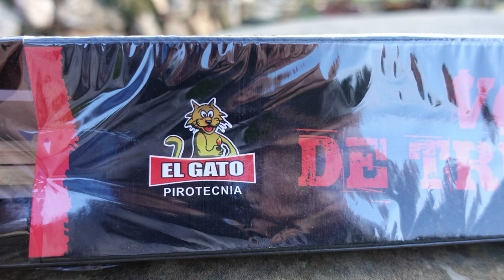El Gato VOLADOR DE TRUENO | BESTE KNALLRAKETE in DEUTSCHLAND | Awesome Salut Rocket [Full HD]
Heute im Test:Volador de Trueno. Einfach gigantisch! Dumpf und extrem starker Knall.

* Kamera, Camcorder, Videoequipment:

*2x "3-Flammen-Zigarrenbrenner"

* 2x BESTER Brenner (Sturmfeuerzeug)

KEEP WATCHING.